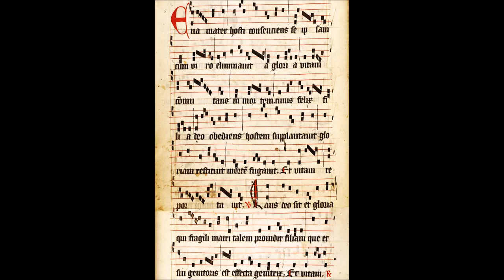08 - Eva mater (Cantus sororum)